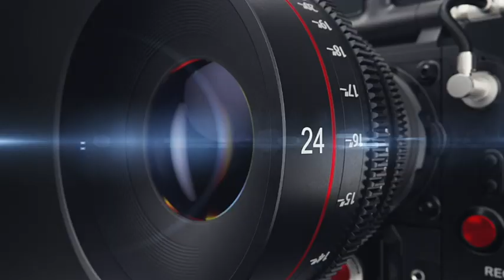COACH BINELLA COMMENTA IL PRIMO SCRIMMAGE STAGIONALE IN FAMIGLIA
I ragazzi biancoverdi si sono sfidati sulla distanza di 30 minuti mettendo in mostra buona intensità e ritmo.